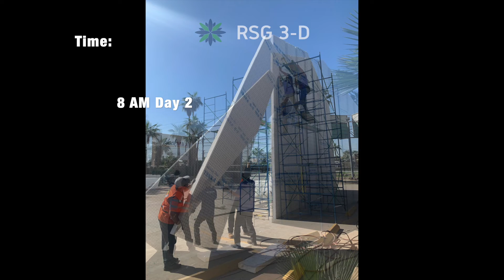TWO STORY DUPLEX MOCKUP AT RSG 3-D MANUFACTURING FACILITY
RSG 3-D decided to do a full prototype assembly at the facility to train the project's construction manager and define the best approach to this design.   This structure took 24 hours ( 3 days- 8 hrs each ) to build with a small crew.    From the experience taken it assures that the assembly time will be shortened as each structure is going up and personnel take in more experience in the process.